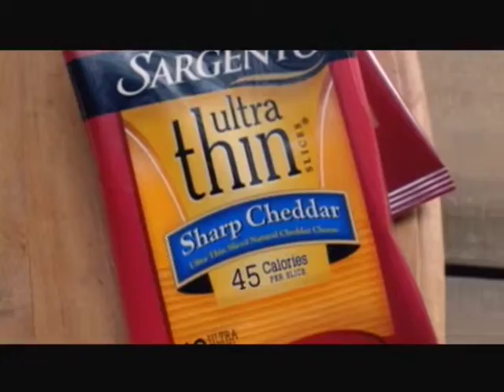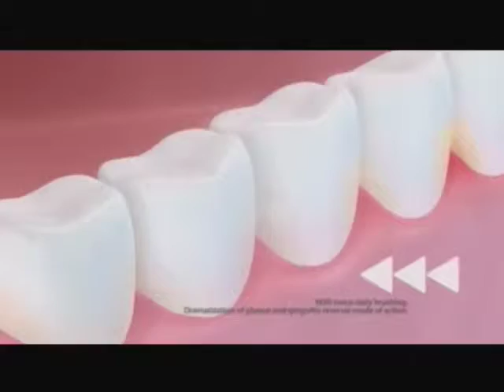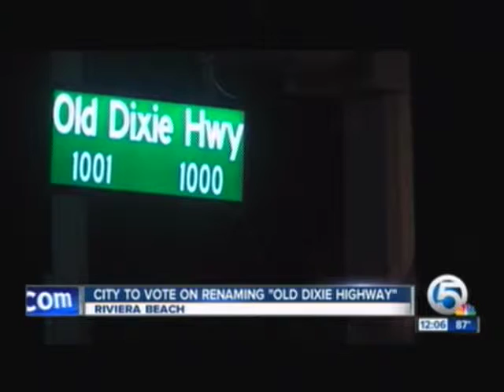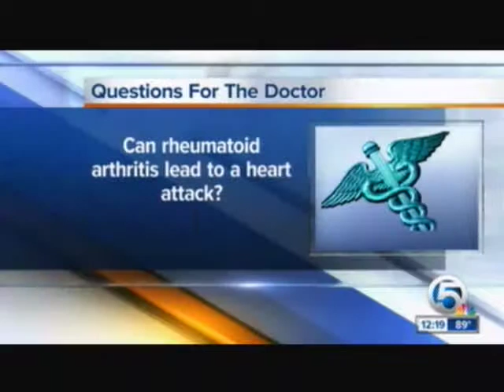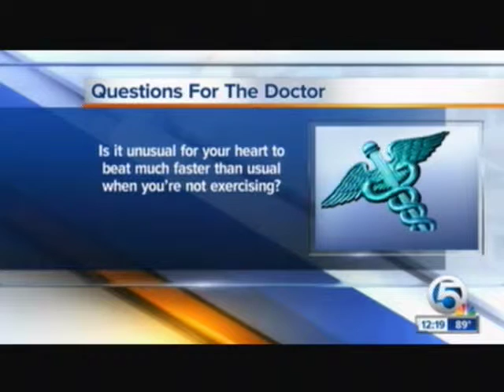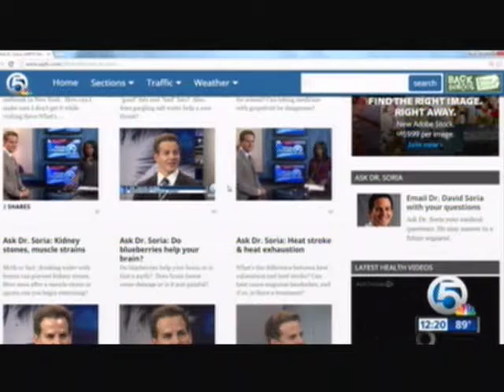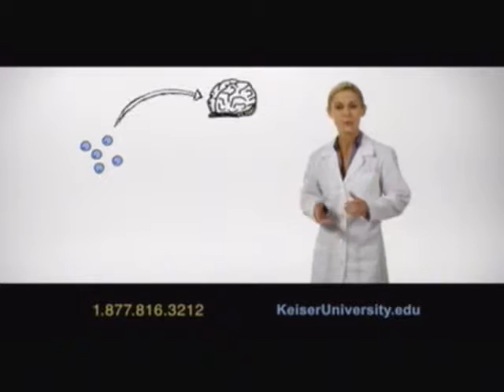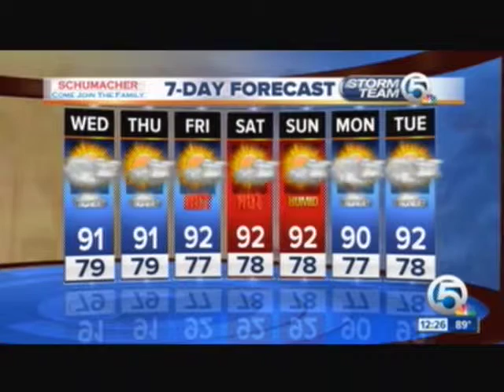TV #3 8 19 15